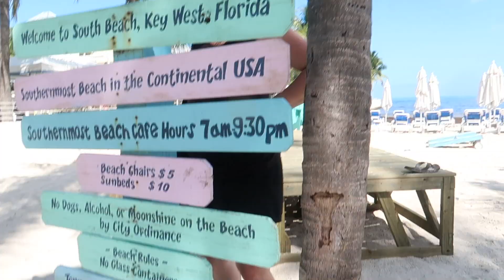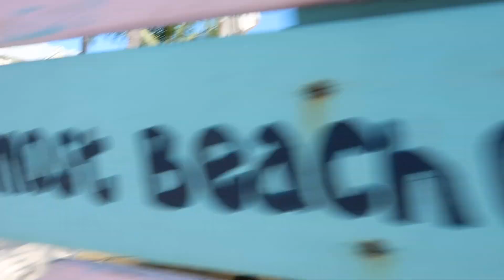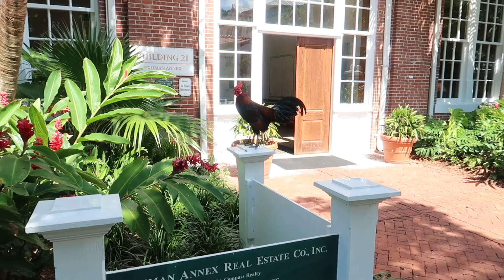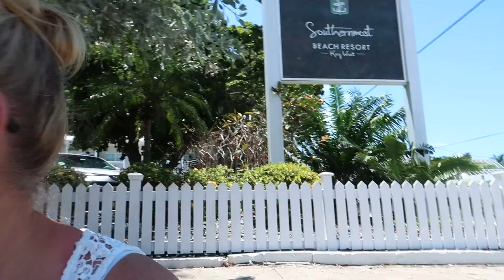AMERIKA URLAUB ETAPPE 2! Ab nach Key West - Lulu & Leon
▶️▶️  Unsere Ausrüstung ◀️◀️
☞ 2. Vlog-Kamera
☞ 2. Stativ

Briefe oder Päckchen bitte an folgende Adresse senden:
Tucholskystr. 13
10117 Berlin